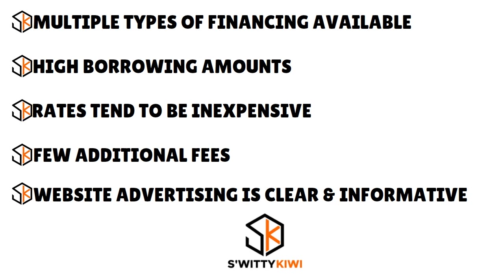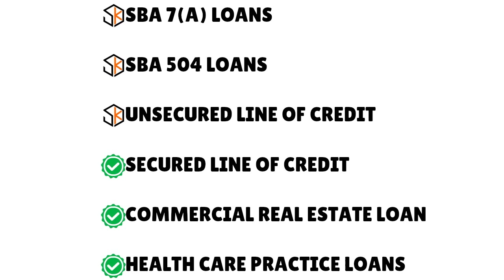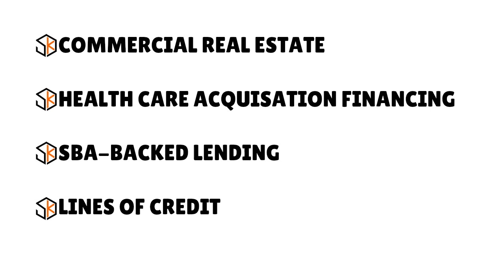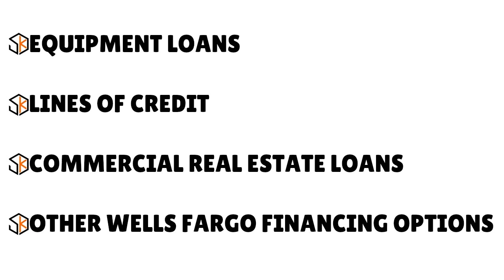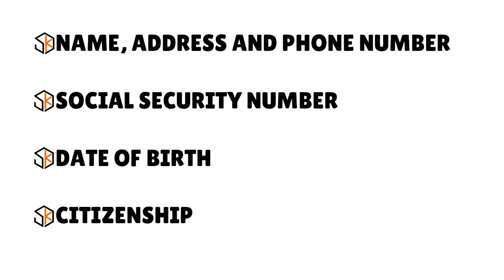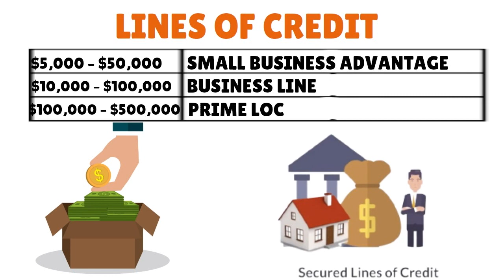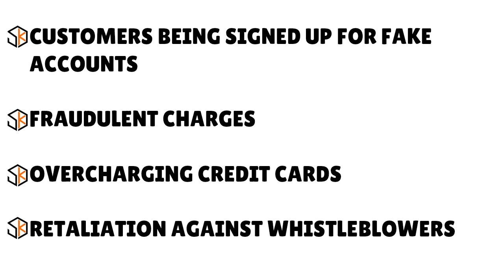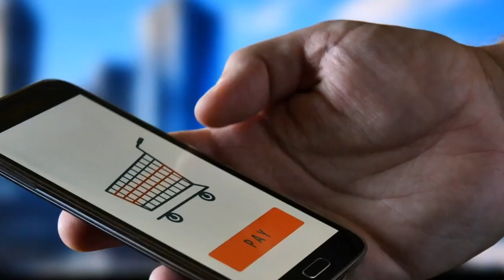Wells Fargo LLC Business Loan: Shocking 2024 Review - You Won't Believe What's Next!💰CREDIT S4•E259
Wells Fargo LLC Business Loan: Shocking 2024 Review - You Won't Believe What Happened Next! Insane LLC Business Loan News for 2024: Wells Fargo Revealed!